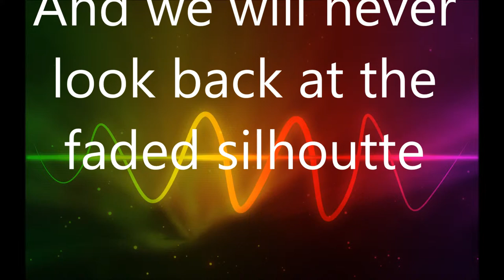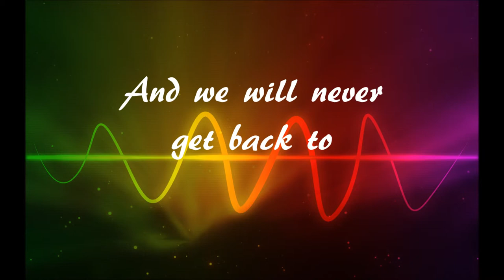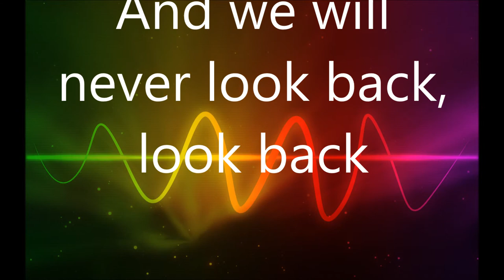Silhouttes Lyrics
when of my favourite party songs!!! I hope you will like it as much as I enjoyed making it ! :D